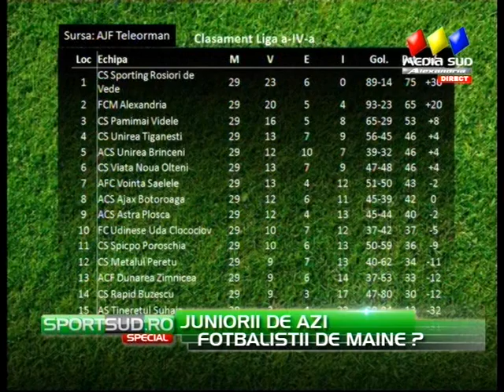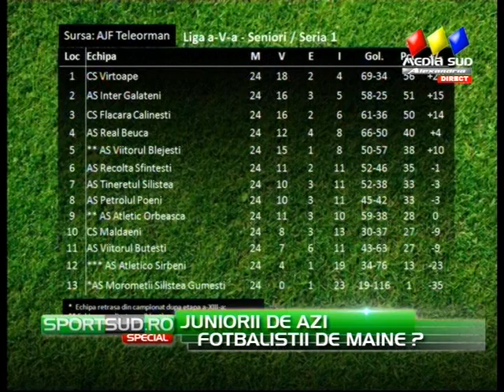SportSUD Special - 02.06.2014